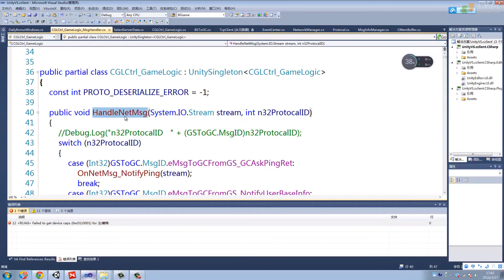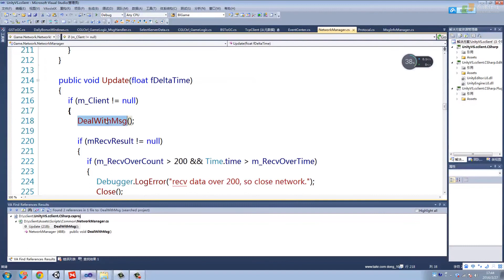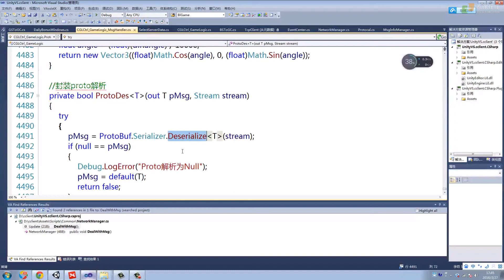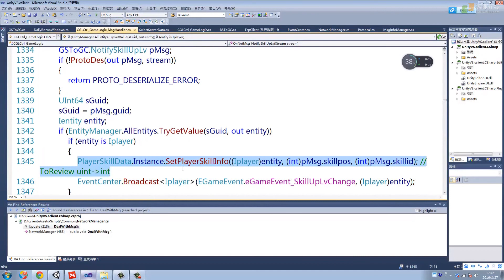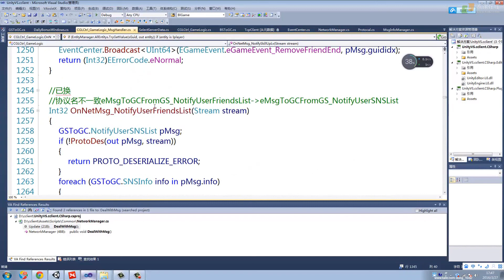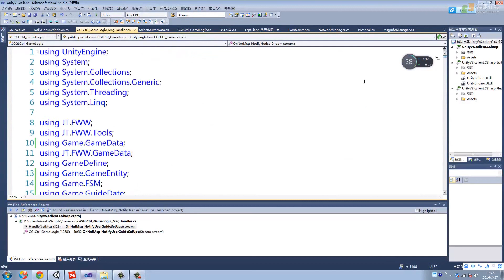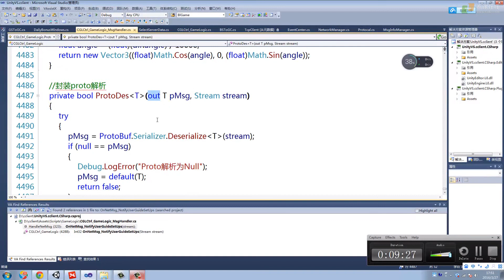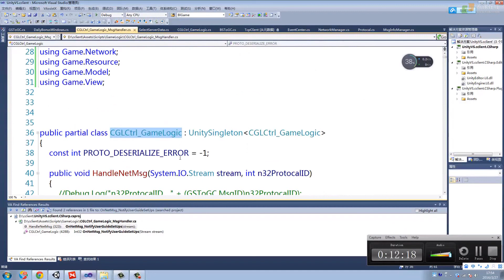任务53：38客户端与服务器之间通信